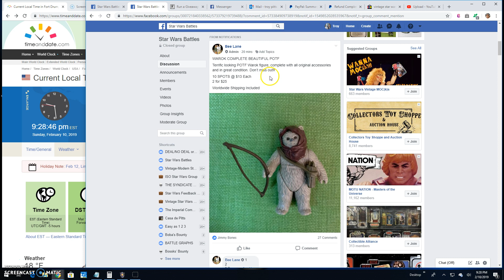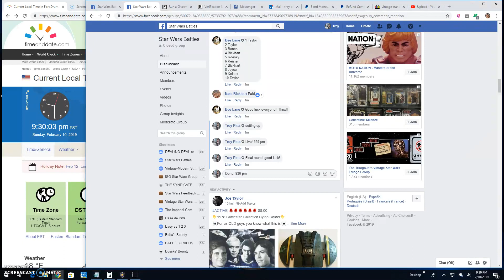Warok by Bee